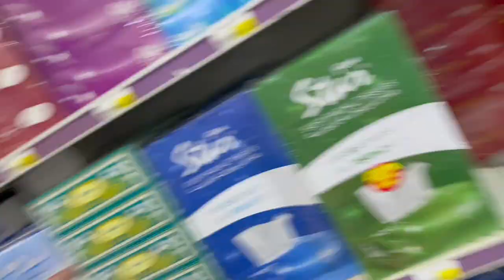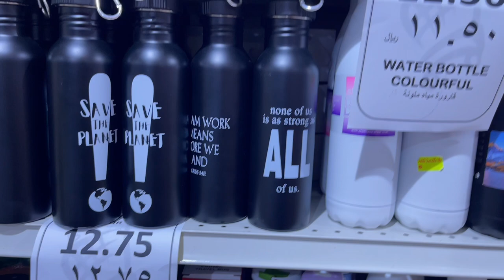Aaja Chai Market tira Ghum gham🏪|| Daily Vlog 😘TM Ram Vlog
Thank you.